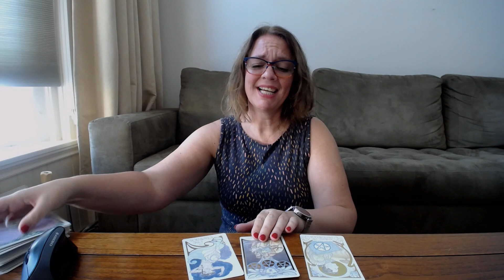Weekhoroscoop Waterman week 37 2023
Korte tarot weekhoroscoop Ram week 37 2023 - maandag 11 september t/m zondag 17 september